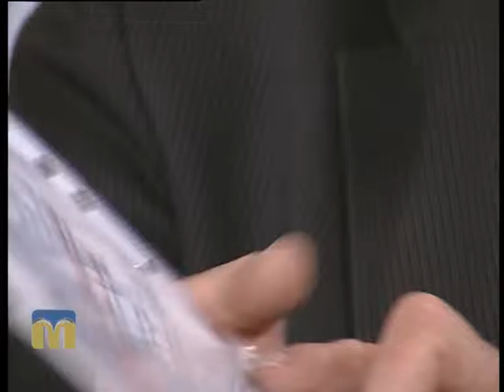Чим живе область. Березанський район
Гості програми "Чим живе область": Володимир Трибуха, голова Березанської РДА, та Ельвіс Мурішевич, підприємець.